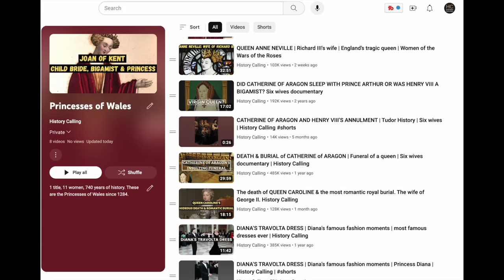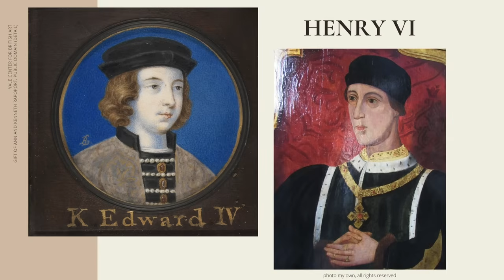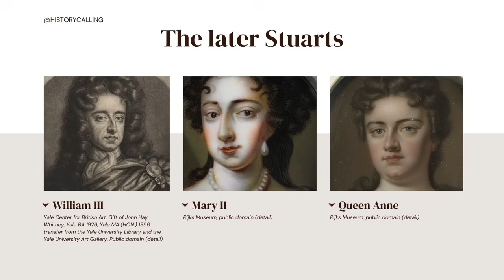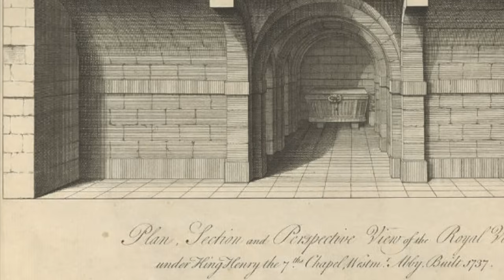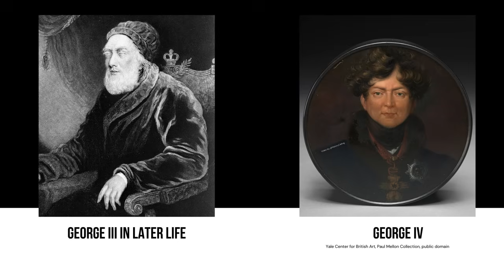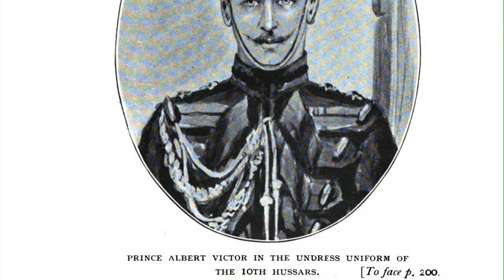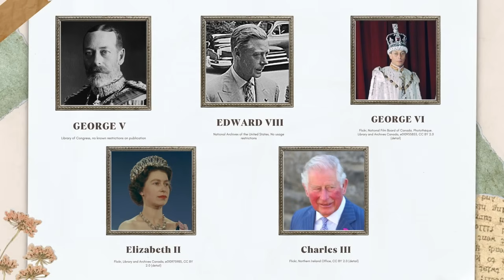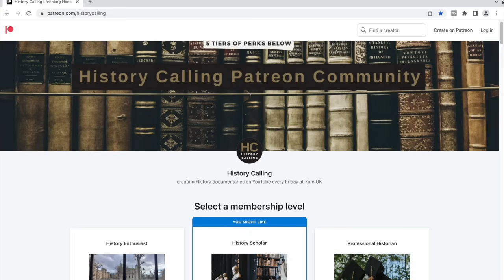ALL THE PRINCESSES OF WALES | History of royal women | famous royal women | History Calling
From JOAN OF KENT to KATE MIDDLETON, this is the story of all the Princesses of Wales from the time England took control of the principality of Wales in 1284 until today. In this video from History Calling I’ll briefly take you through the lives of these eleven famous royal women; specifically Joan of Kent, Anne Neville, Catherine of Aragon, Caroline of Brandenburg-Ansbach, Augusta of Saxe-Gotha-Altenburg, Caroline of Brunswick-Wolfenbüttel, Alexandra of Denmark, Mary of Teck, Lady Diana Spencer, Camilla Parker-Bowles (nee Shand) and Catherine Middleton. I’ll also explain why there have been so few Princesses of Wales over the past 750 years, which of these women were in the unenviable position of being Princesses of Wales who never became Queen and who I think is the most famous Princess of Wales. There will also be lots of fun and even bizarre factoids too. For instance, do you know who became Princess of Wales twice, or who was engaged to one prospective Prince of Wales, only to marry another? I’ll also tell you what the longest gap between Princesses was, which royal house had no Princess of Wales at all and which two became Princess of Wales through their first marriages, but only Queens through their second. Along the way, we’ll inevitably look at these women’s Princes too, including Edward, the Black Prince, Prince Arthur Tudor, the future George II, George IV, George V and of course, the most recent to hold the title, King Charles III. Bonus points if you know which man is the only Prince of Wales to ever produce two Princesses.

Want to watch/hear/read more about history (and a whole host of other topics)? Then you might benefit from a free Audible or Prime video trial. They are available from the following links:

AUDIBLE
AUDIBLE PLUS & AUDIBLE PREMIUM PLUS
PRIME VIDEO

Caroline of Brandenburg-Ansbach, University of Pennsylvania Furness Theatrical Images Collection. Princess Augusta: Yale Centre for British Art, Paul Mellon Collection, public domain. Caroline of Brunswick: photo my own. Alexandra of Denmark: Library of Congress, no known restrictions on publication. Mary of Teck: photo my own. Diana, Princess of Wales: National Archives of the United States, no restrictions.